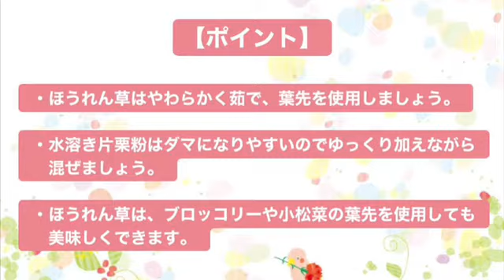【離乳食を作ろう！】ほうれん草のホワイトソース煮（ブレンダー版）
郡山市では、毎月保健所で月齢に合わせた「すこやか離乳食教室」を行っています。離乳食は赤ちゃんにとって食生活の第1歩！ウェブサイトで学べる離乳食動画を月齢別に作成しましたので、ぜひご覧ください。